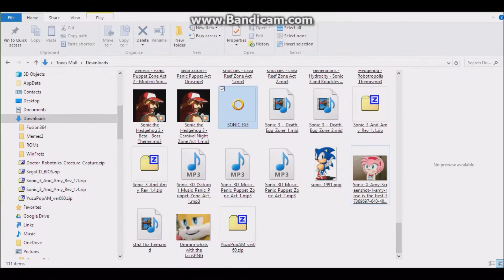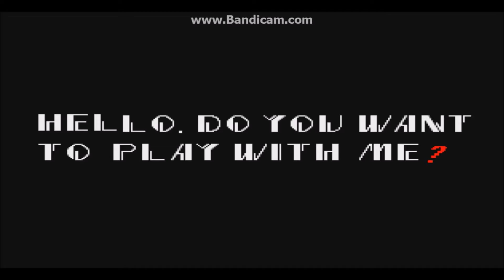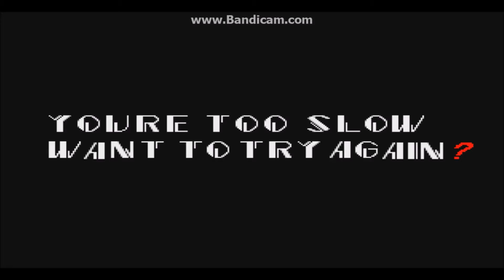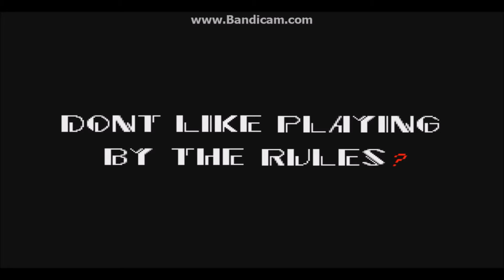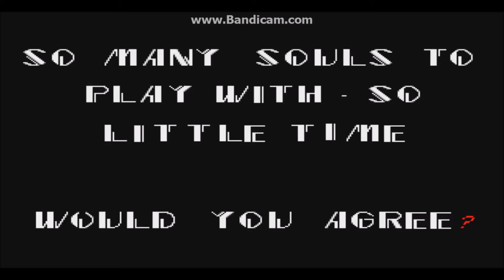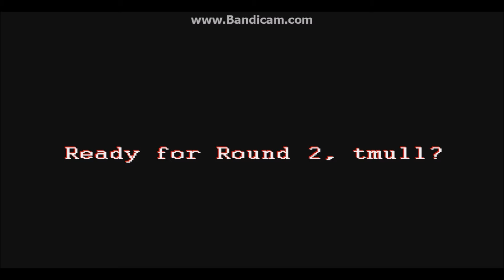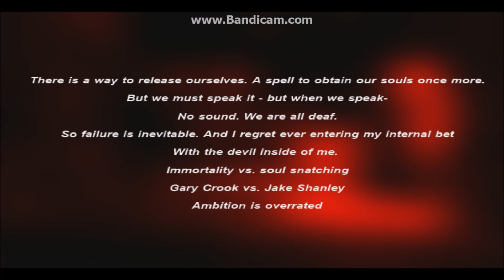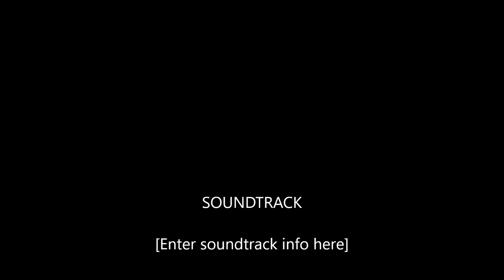Sonic.EXE | Translated text & Easter Eggs!!!!!!!!!!!!!!!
Heh, turns out there was some hidden Easter Eggs in Sonic.EXE and I've found them all!

A spell to Obtain our soul once more. But we must speak it - but when to speak - no sound. We are all deaf. So failure is inevitable. And l ever entering my eternal regret bet. With the devil inside of me."